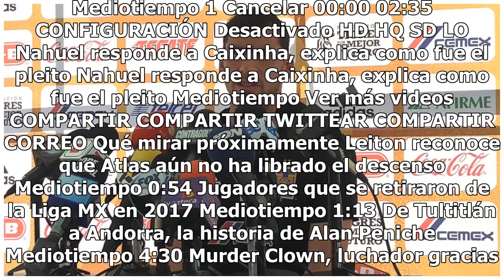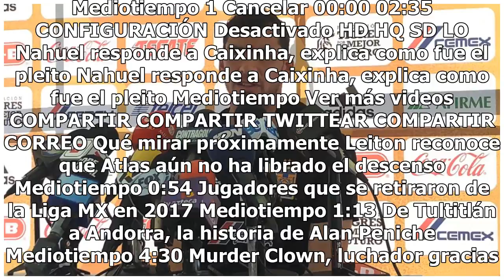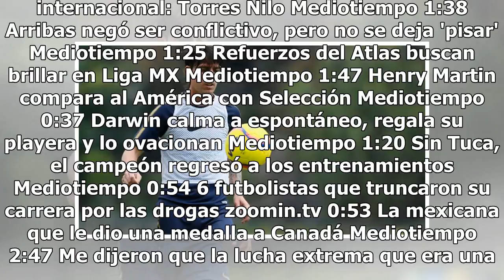Mauro Formica se despide de Pumas en Instagram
A Pumas se le siguen yendo sus jugadores. Hace unos días Marcelo Díaz publicó una imagen en su cuenta de Instagram en donde se despedía con unas emotivas palabras de los Pedregal, para partir a su nuevo club, el Racing de Avellaneda. Ahora Mauro Formica ha hecho lo mismo, a través de la red social p...